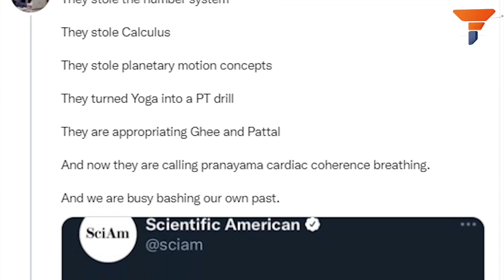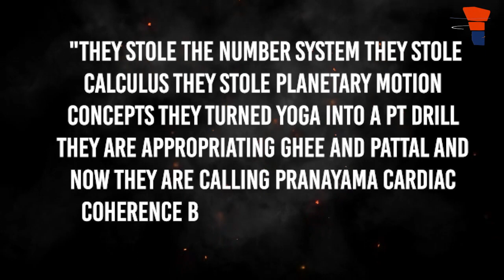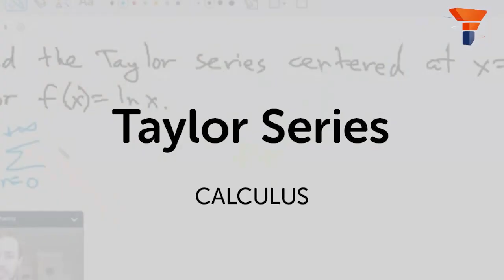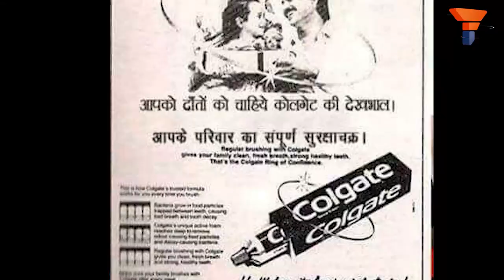Peak Cultural appropriation: Pranayam is Cardiac coherence breathing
An article in Scientific American titled ‘Proper Breathing Brings Better Health’ is going viral on social media platforms in India. In its tweet sharing the article, the journal wrote, “Cardiac coherence breathing exercises can stabilize the heartbeat and have a powerful ability to dampen anxiety.”